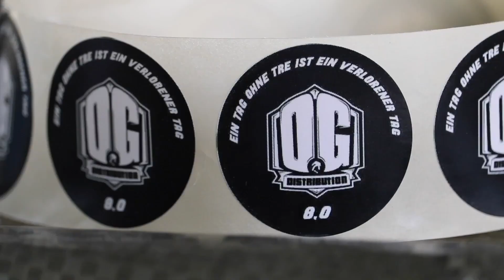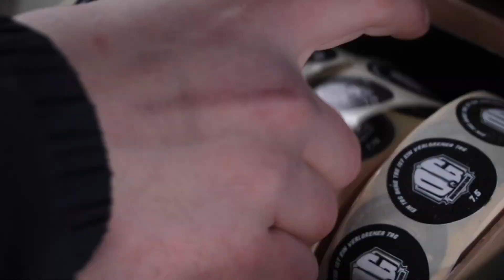Ist das Tony Hawks Pro Skater Halle? - Inter Skate 61